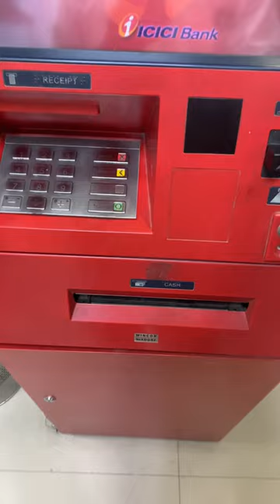Mini Vlog 3 || Ghar se ATM